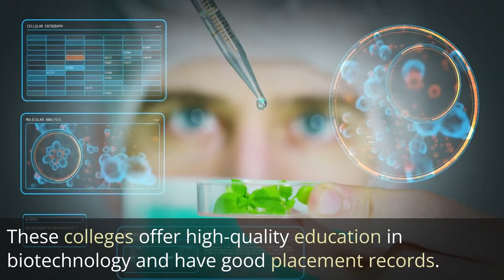Best biotechnology colleges in Tamil Nadu | Top biotech colleges in India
Best biotechnology colleges in Tamil Nadu - This lecture explains about Best biotechnology colleges in Tamil Nadu.
Are you looking for the best biotechnology colleges in Tamil Nadu? In this video, we'll show you the top 10 biotechnology colleges in Tamil Nadu. These colleges offer great programs and facilities, making them the perfect place to start your studies in biotechnology.

If you're interested in a career in biotechnology, then these colleges are definitely worth considering. The programs offered by these colleges are top-notch, and the facilities are excellent. So if you're looking for the best biotechnology colleges in Tamil Nadu, be sure to check out this video!
Looking for the best biotechnology colleges in Tamil Nadu? Look no further! In this video, we'll share with you our picks for the best biotechnology colleges in Tamil Nadu.

From top-notch colleges to institutes with cutting-edge programs, we've got you covered. Browse our list and find the perfect college for you! After watching this video, you'll have all the information you need to choose the right biotechnology college for your career path!
Do you want to study biotechnology in Tamil Nadu? In this video, we'll introduce you to some of the best biotechnology colleges in Tamil Nadu. From prestigious institutions to institutes with high-quality teaching, we'll list them all here. Make sure to check them out!